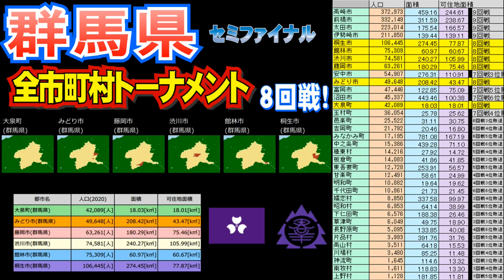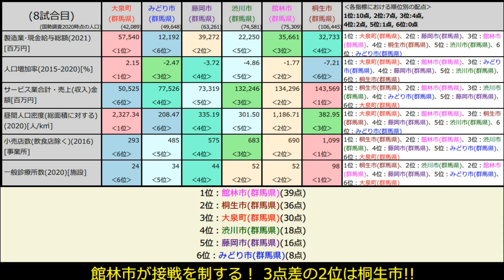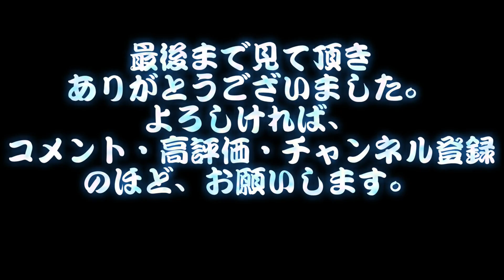【群馬県セミファイナル】桐生市vs館林市vs渋川市vs藤岡市vs大泉町vsみどり市(群馬県大会8回戦)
いよいよセミファイナル。人口10万越えの桐生市も登場！

今回も人口だけでは計れない様々な都市データをランダムに対戦させる、論より証拠の10連戦で実証していきます。